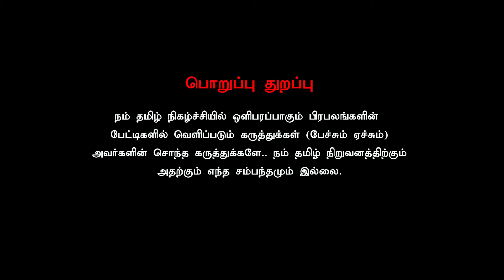சட்டமன்றத்திலும் செல்லாது... சுப்ரீம் கோர்ட்டிலும் செல்லாது...